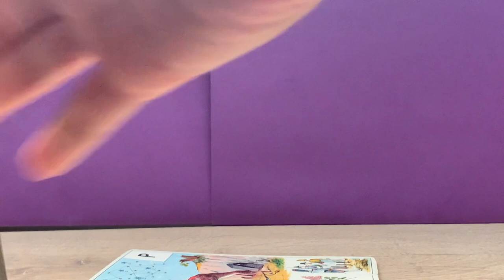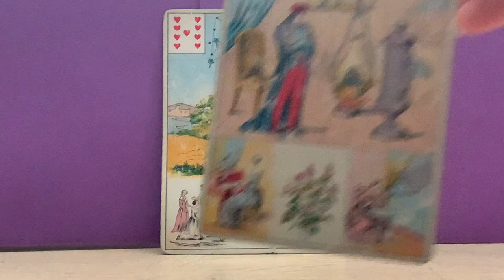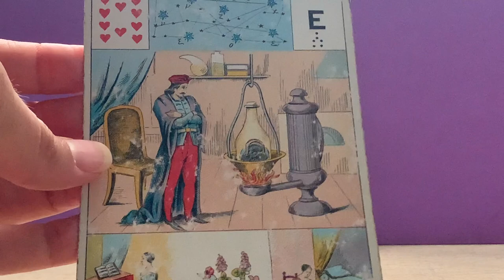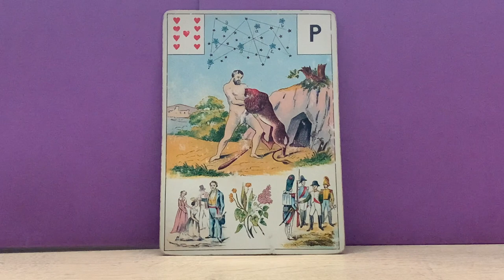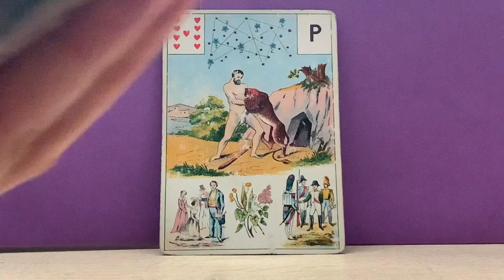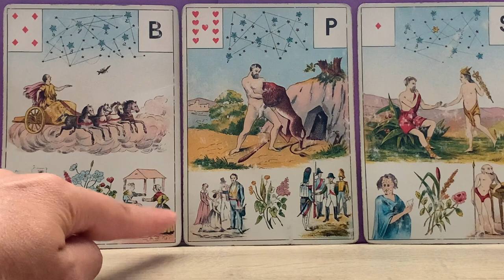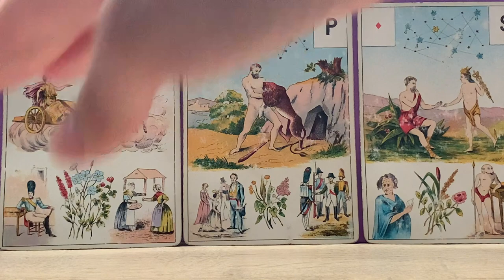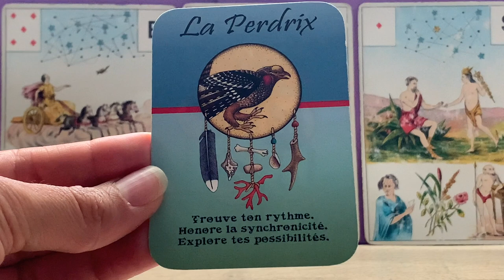UNE PÉRIODE D'EPANOUISSEMENT AFFECTIF...